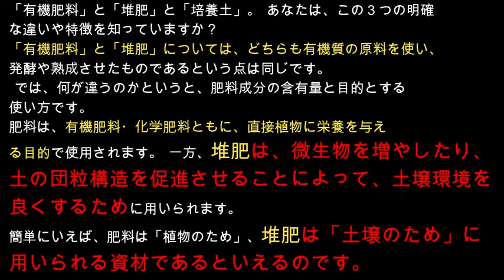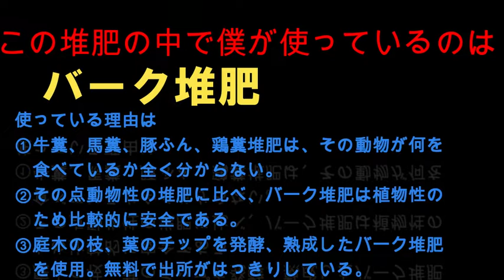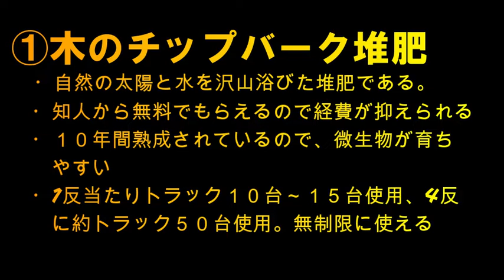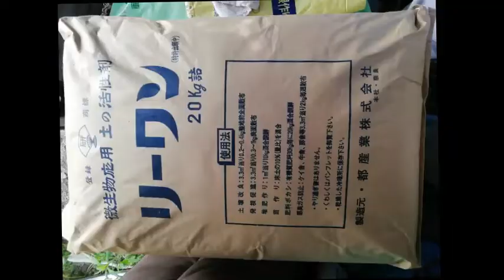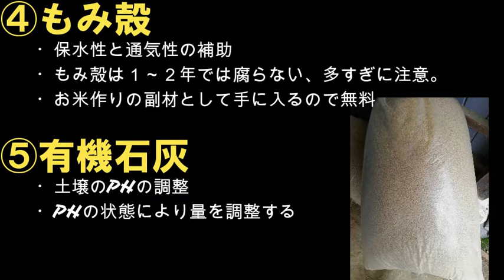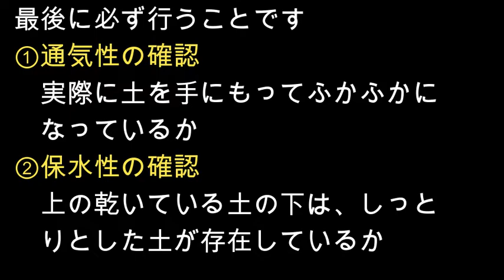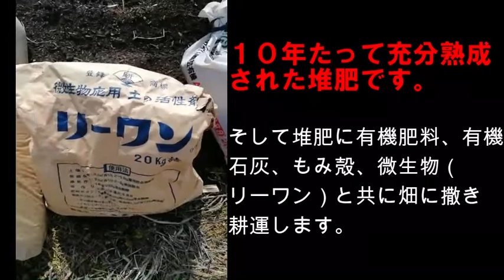土づくり 微生物 バーク堆肥 が最高 微生物は買うのが早い 【金ちゃんの野菜作り第11弾】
金ちゃんの野菜作り　土づくりが大切　決めては微生物とバーク堆肥
植物性のバーク堆肥は安全　野菜に必要な微生物を凝縮した商品を使用して
土づくりを５年に短縮
リーワン　都産業株式会社